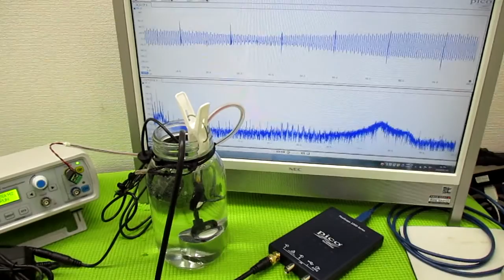メガヘルツの超音波発振制御プローブ ultrasonic-labo